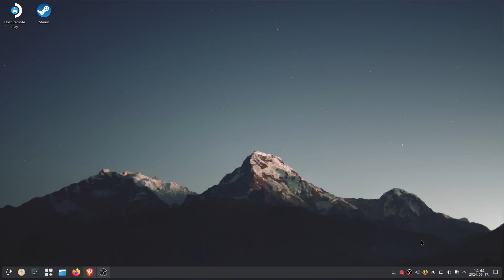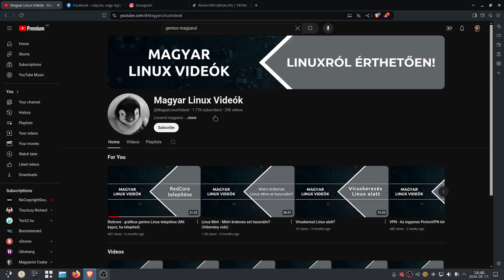Ha érdekel a linux. Érdemes rá nézned.